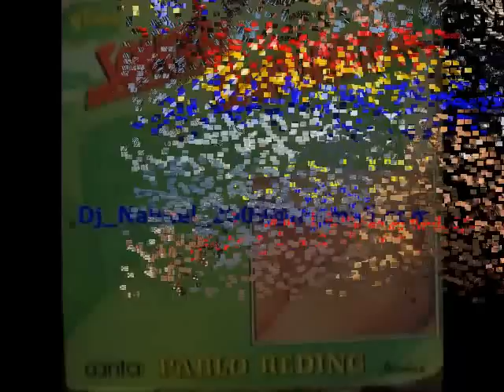Sonora Cañonera - Medallita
- . -N@huel - . -